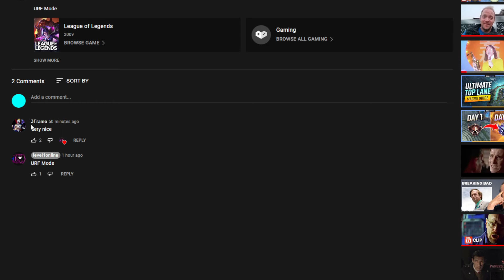Lonely fish follows suit with his one friend 3frame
Continuation of:
Looks like they're both using the same service to buy views. Both of them had around the same amount of fake ratings.